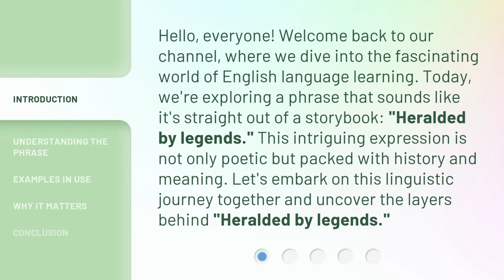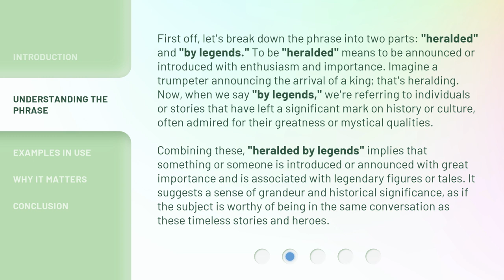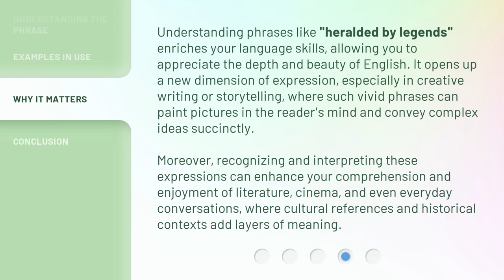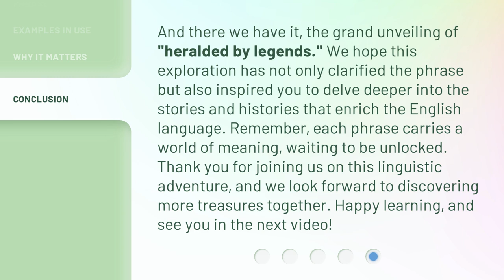Unlocking the Mystery: "Heralded by Legends"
Unraveling the Enigma: The Legend Unveiled • Discover the truth behind the myths and legends in this captivating exploration of 'Heralded by Legends'. Unravel the mystery and uncover the hidden secrets waiting to be revealed.

00:00 • Introduction - Unlocking the Mystery: "Heralded by Legends"
00:36 • Understanding the Phrase
01:31 • Examples in Use
02:13 • Why It Matters